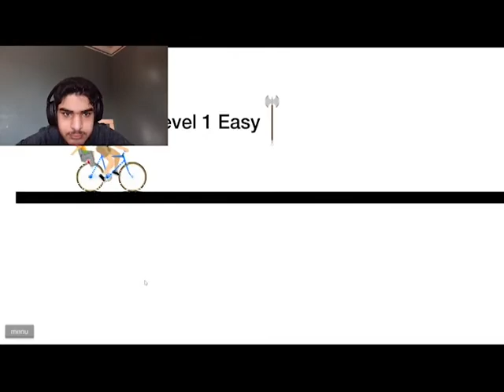Happy Wheels Part 10